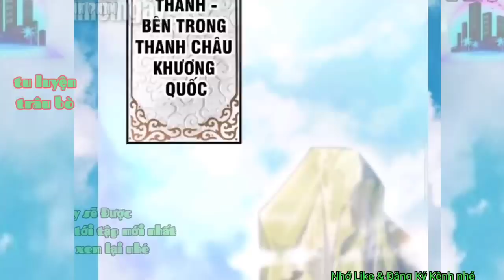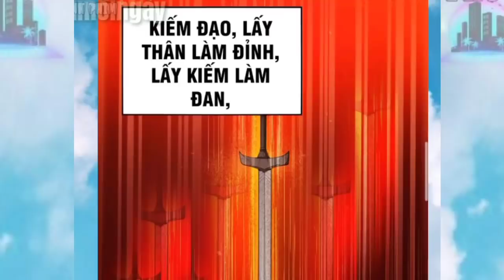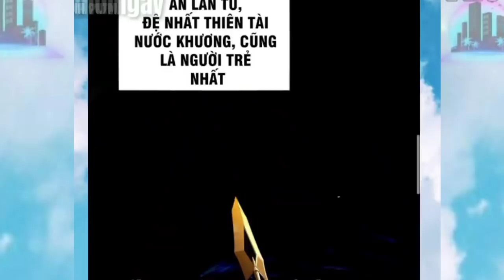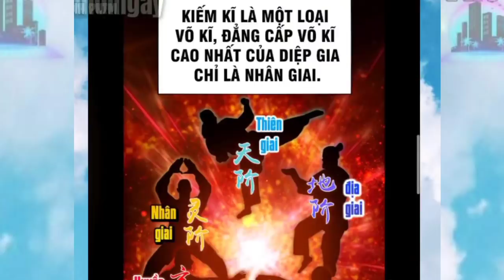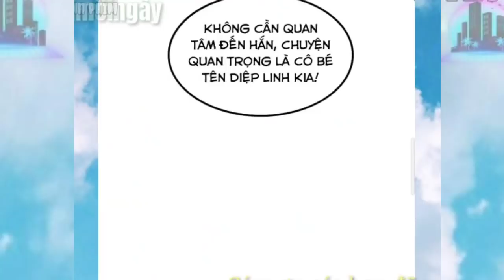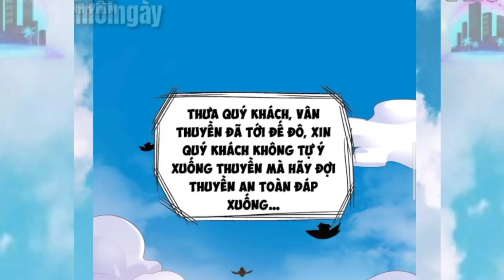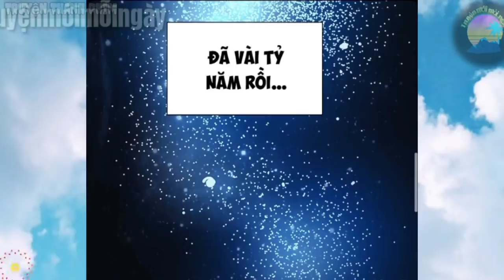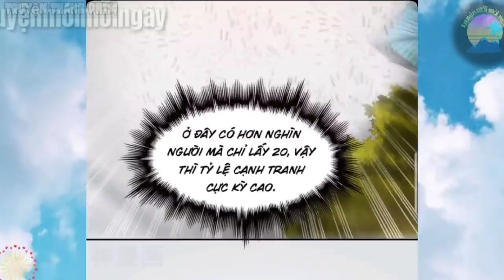Main Giấu Nghề " Là Đệ Nhất Song Linh Căn Có Sư Phụ Vô Địch" Đủ Ác , Đủ Ngầu , Đủ Hài " Tập 1 | TTp